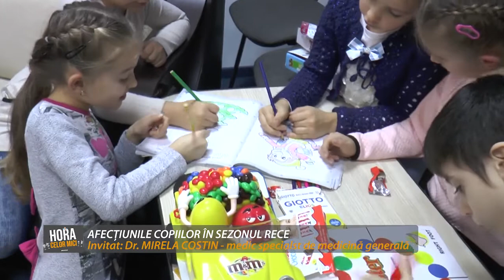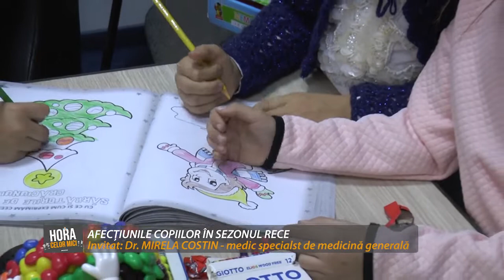(H)ora celor mici | Afecțiunile copiilor în sezonul rece (p2)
Invitat, Dr. Mirela Costin - medic specialist medicină generală